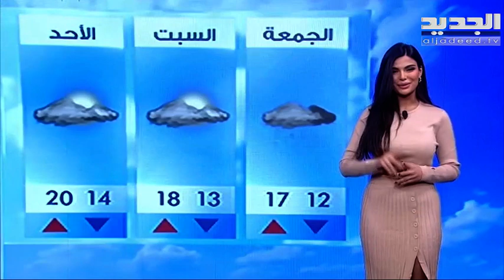نشرة الطقس المسائية 11-03-2021 مع تيما زلزلي